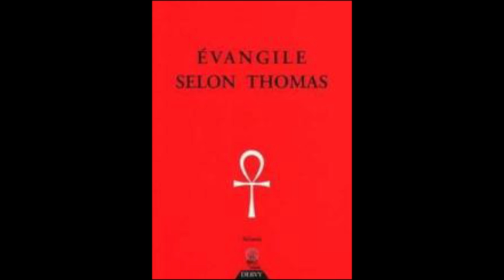Audio livre : L'Evangile selon Thomas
L'Evangile de Thomas, découvert en 1945 à Nag Hammadi, est sans doute le plus célèbre des évangiles apocryphes. Le plus singulier aussi, puisqu'au lieu de raconter la vie et les miracles de Jésus, il nous livre le cœur de son enseignement en 114 logia ou aphorismes.
Certains sont communs avec les évangiles canoniques, mais la plupart jettent une lumière nouvelle sur la figure du Christ, qui y apparaît comme un maître spirituel aux accents gnostiques, dont la voix appelle à la méditation autant qu'à l'action.